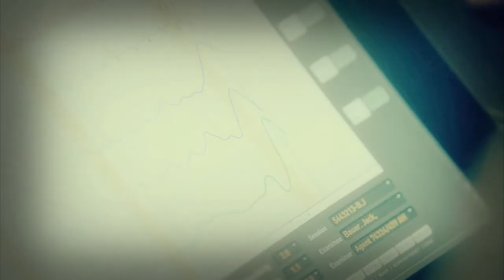jack + kate | just in time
24: Live another day (aka season 9)